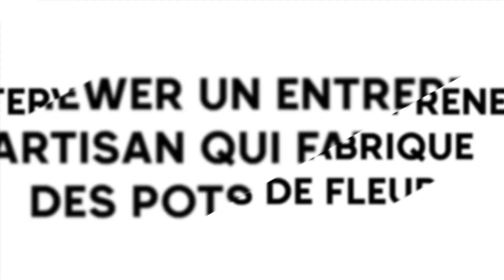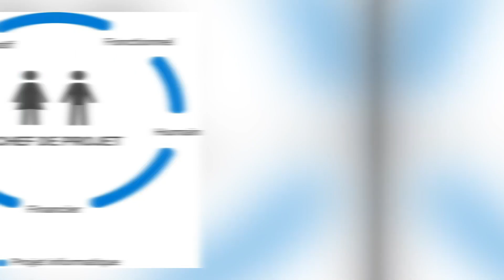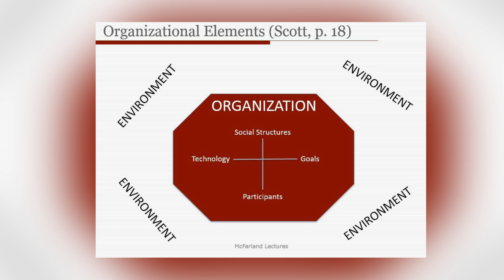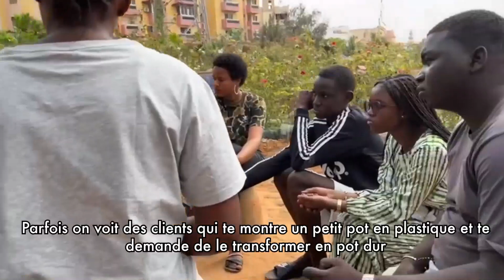Démarche de cogestion d'entreprise informelle